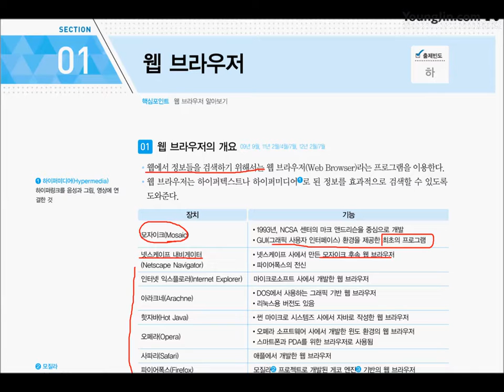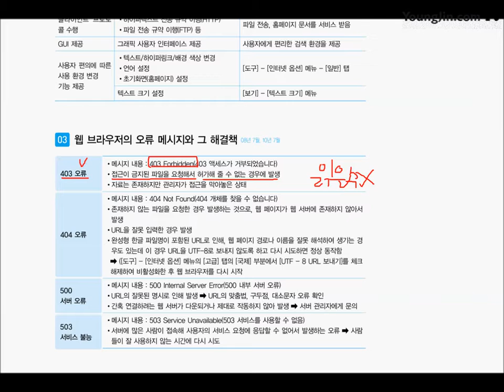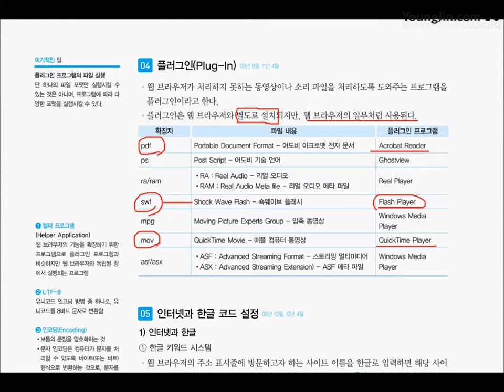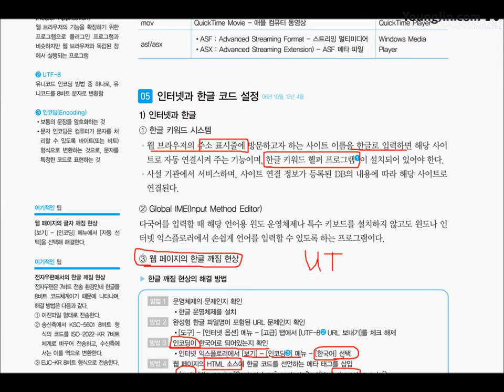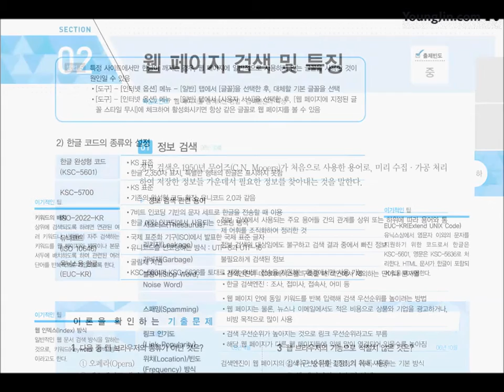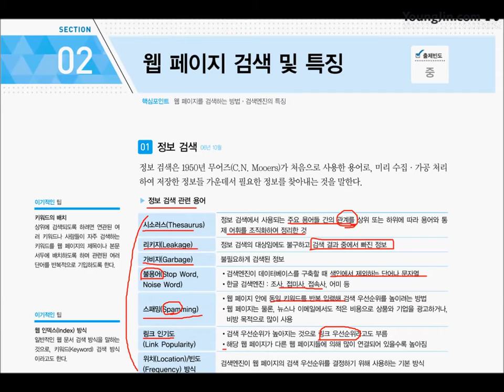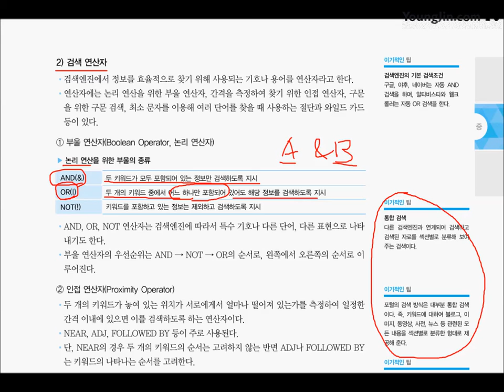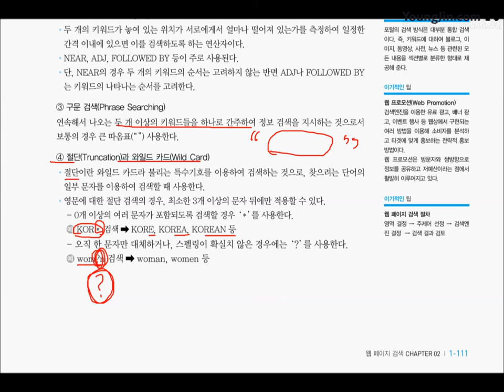[웹디자인기능사 필기 기본서] 웹 페이지 검색